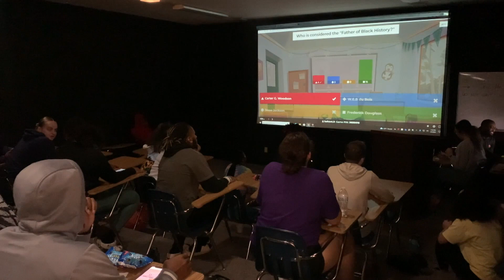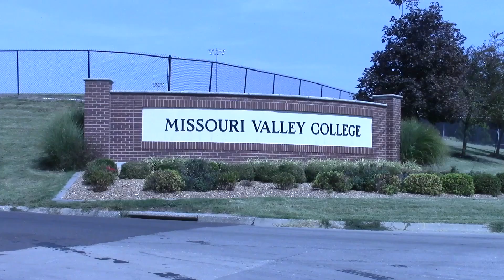KMVC News | 14 February 23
KMVC News is a product of the Mass Communication Department of the Missouri Valley College Division of Communications, Humanities and Human Services.